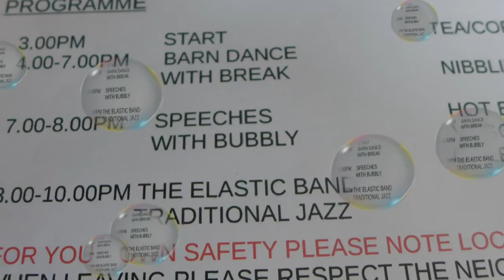Robin and Pauline 50th bash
put this on here Robin as your friends can see all over the world ,great night text later